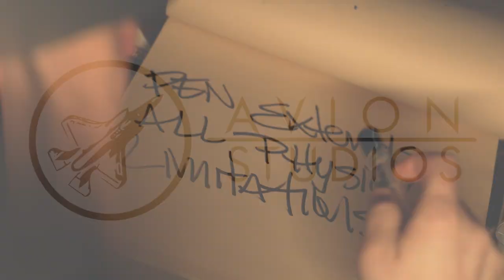RHINOCEROS FUNK- PENCIL PUSHER II (prod by RHINOCEROS FUNK)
A remix years later... Pencil Pusher prt II is produced by the Peasant Podium general Rhinoceros Funk. Directed and edited by Harold Ureña of Avion Studios